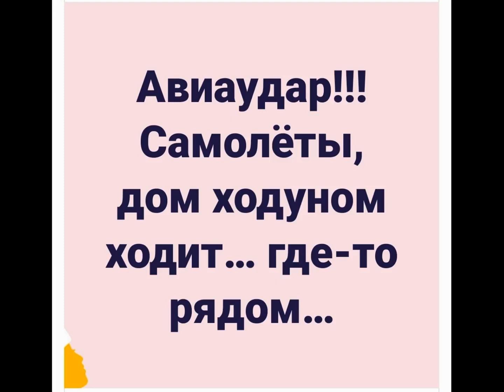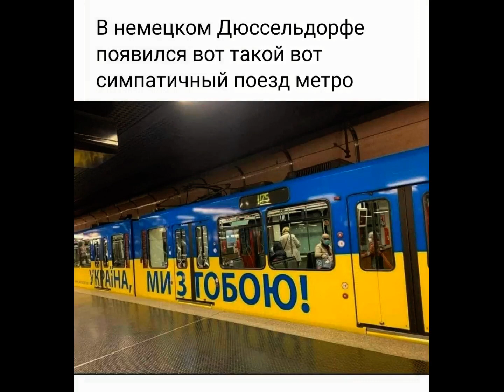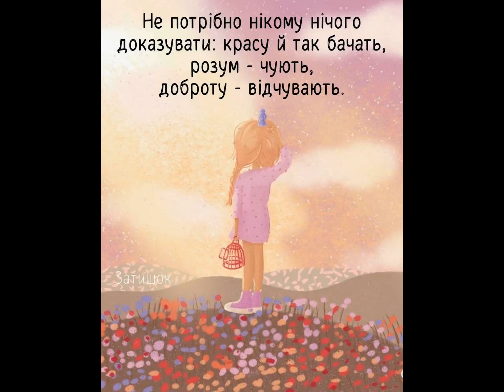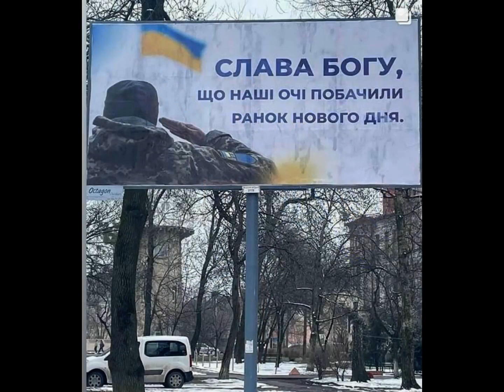Настане день закінчиться війна....